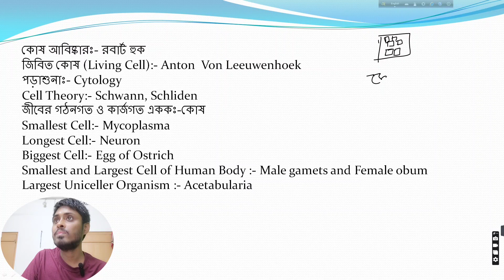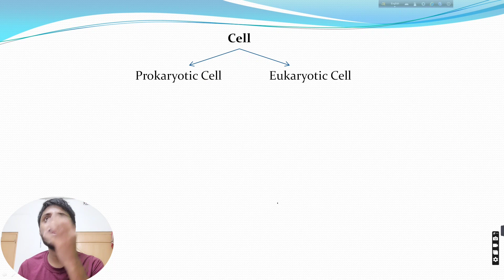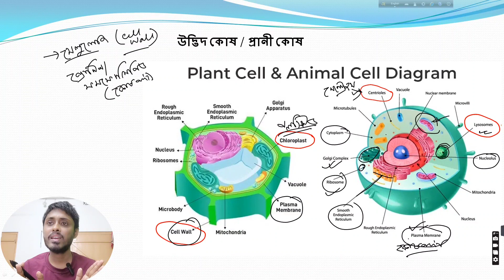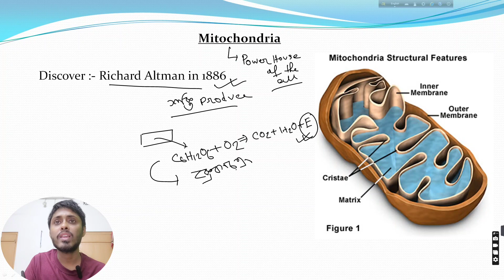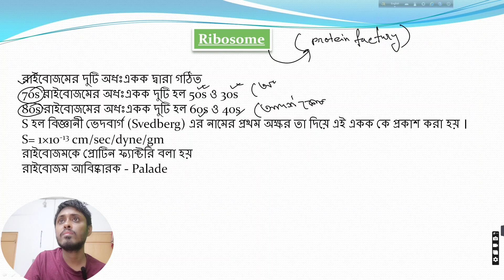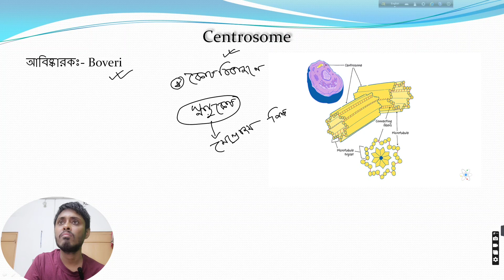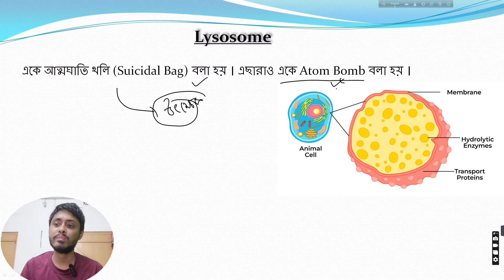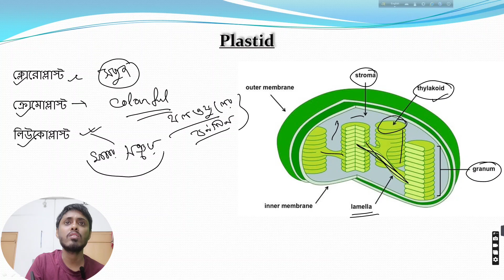Cell (কোষ) Science, biology full discuss class.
This is a new video about Science related with  cell  in Bangla . This class helps you to know about cell in competitive exam point of view. Others people also can watch this video for increasing their knowledge.I hope you will be benifited from this video . This Science class helps westbengal competitive exams aspirants and also help the all india based exams candidates like MTS, CGL, CHSL, IBPS, BANK, NTPC, FOOD SI, LADY CONSTABLE, CDS, SSC, SSC GD, etc.If you think this video is helpful you can share this video with your friend circle so that they shall also be benifited from this video.

general knowledge,
daily current affairs,
current affairs of august month of 2023,
general study,
general study with mcq question,
current affairs with mcq,
top newses
Life science questions
মস্তিষ্ক
human brain
news
competitive exam
competitive exam aspirants
online class
blood
রক্ত
online video
current update
Hormone MCQ
liver
Digestive system MCQ
current news
recent news
current news analysis
vitamin
science
science clases
science MCQ questions
Vitamin MCQ questions
heart
human heart
ear
কান
biology
Digestive system
digestion
Neurone
nerve system
স্নায়ুতন্ত্র
চোখ
eye
class 10 science
Hormone
skeleton
কঙ্কাল
কোষ
Cell
himan cell
plant cell
animal cell